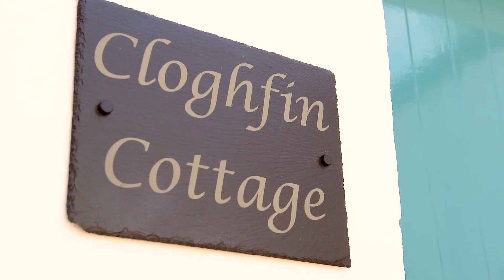Cloghfin Self Catering Cottage Islandmagee Northern Ireland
Cloghfin Cottage: a romantic, self-catering crofter's cottage in Islandmagee, Northern Ireland, close to Whitehead and The Gobbins Walk.

Cloghfin Cottage is a lovingly refurbished self-catering holiday home in the style of an old Irish Cottage, set in  a pretty rural hillside location with views down over Larne Lough towards the Glens of Antrim, Northern Ireland.  Suitable for 2 adults in a double bedroom with the option for 2 young children (aged 3-10yrs) on the sofa bed.

It is within walking distance of cafes, The Gobbins Centre, golf courses and famous Rhinka ice-cream. Within a 3 minute drive to Victorian Whitehead, restaurants, the steam railway, Brown’s Bay and Port Muck beaches.

Cloghfin Cottage accommodation is also located close to the Whitehead and Carrickfergus promenades, Carrickfergus Castle, The Game of Thrones ‘White Wall’ film site and The Dark Hedges. You can use Cloghfin Cottage as your base to explore Northern Ireland. There are free range hens where you can collect your own eggs for breakfast and shared country flower gardens with BBQ and picnic table, ideal for watching sunsets. We can’t wait to welcome you to Cloghfin Cottage.

Places in close proximity to Cloghfin Cottage:

The Gobbins Centre
Golf courses
The famous Rhinka ice-cream
Victoria Whitehead
Steam railway
Brown’s bay
Port Muck beaches
Famous Antrim coast
Places within easy driving distance:

Belfast (38 Minutes)
Carrickfergus (16 Minutes)
Giant’s Causeway (82 Minutes)
Game of throne dark hedges (66 Minutes)
Dunluce Castle (75 Minutes) Cloghfin Cottage:a  romantic, self-catering crofter's cottage in Islandmagee, Northern Ireland, -close to Whitehead and The Gobbins Walk